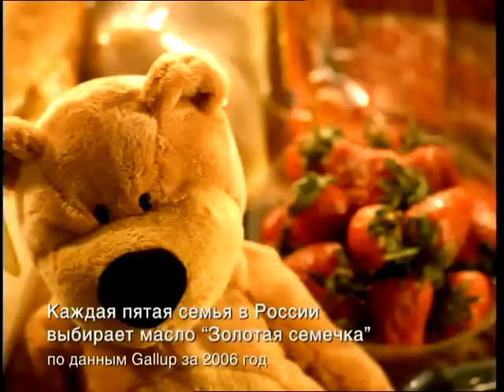Золотая семечка | Золотая классика рекламы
Классический ролик для масла "Золотая семечка".

РЕЗУЛЬТАТ:
через год после выхода этого ролика цифры статистики продаж поменялись,
и Заказчик попросил изменить текст:
вместо  "каждая пятая" сказать и написать "каждая вторая семья России для своей корзины выбирает масло "Золотая семечка".